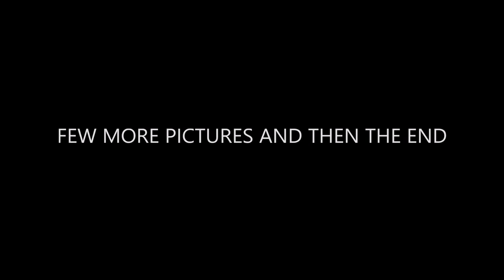Ochil hills MTB traverse with dogs, Alva - Glendevon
My ambition almost every Sunday after hard week is to stay in bed and enjoy the day like a proper couch potato. However my black Labrador Sofie never let me to do so..:-]
Buying this dog 3,5 years ago changed my life completely as she enjoys outdoor adventures so much that it almost scares me sometimes. Thanks to her I have to regularly fight with a lack of energy or simply laziness. I have always loved climbing but thanks to her I have to do some hiking now which I always considered as a bit boring but it's a great fun with Sofie:-] and also started running again a little and some more serious mountain biking after many years. In last few months Sofie's daughter Tilly joined us. She is a bit different character than Sofie, very reliable as well but also extremely devoted, happy to follow her mum and me anywhere:-] and great addition to the Team.
If it's a one day trip like in this video, it starts with the map. I check where to go and what to explore. Then we go, we have a lot of fun and enjoy the day but I usually destroy myself physically, I just can't help it:-] At this trip we did Ochil hills traverse from Alva to Glendevon. Ochils are not too big hills but very steep and you start basically almost from 0 meters height and you need to cycle up 600m in a relatively short distance. Original idea was to traverse the hills twice but I didn't have enough time and energy for that so I cycled back to car on road in the dark having dogs in trailer. Filmed in Ochil hills on Sunday 28th November 2021.

The whole movie content is a video - report of my story and experience only. Its not meant to be for guiding purposes but just to entertain you!!

MUSIC USED IN VIDEO:
LIGHTFOOT,  AARON LIEBERMAN